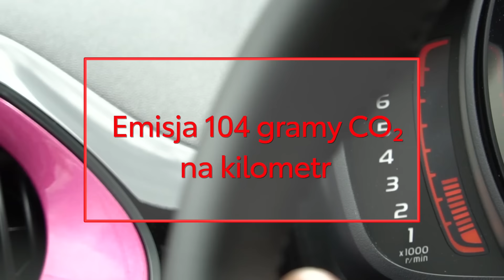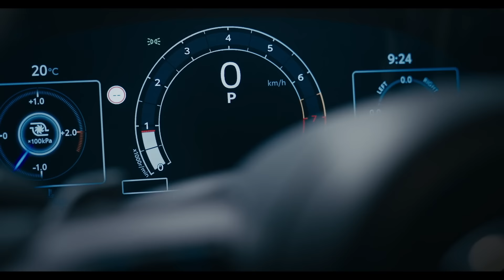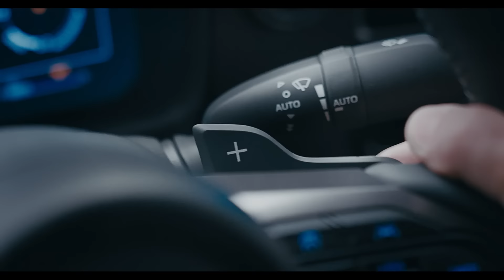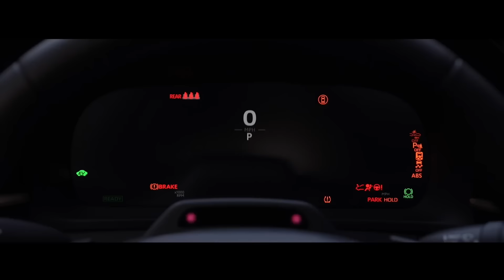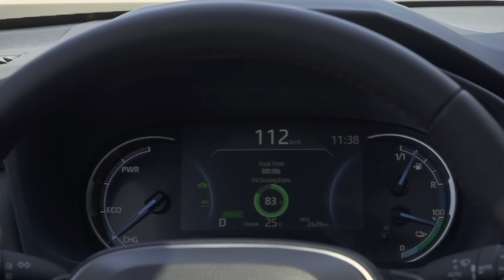Czy przez CAFE znikną wybrane Toyoty? Jak działa automatyczna skrzynia w GR Yarisie? | Toyota Q&A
Dyrektywa unijna CAFE budzi pytania o zmiany na rynku motoryzacyjnym w Polsce. Czy klienci od stycznia 2025 r. powinni przygotować się na skok cen samochodów? Między innymi na to pytanie odpowiadają Robert Mularczyk (Senior PR Manager TCE) i Maciej Kilim (General Manager TCE) w nowym odcinku Q&A. Eksperci rozwiewają wątpliwości związane z dostępnością gamy modelowej Toyoty w Polsce i doradzają, czy warto kupić Toyotę C-HR Plug-in, jeśli nie planuje się ładować auta z wykorzystaniem Wallboxa.

0:00 Wstęp
0:21 Czy w 2025 roku samochody będą droższe?
2:05 Czy w związku z dyrektywą CAFE znikną z rynku wybrane modele Toyoty?
5:14 Po co w Toyocie GR Yaris automatyczna skrzynia biegów?
10:05 Kiedy pojawią się nowe elektryczne modele Toyoty?
13:00 Czy nowa hybrydowa Camry będzie wyposażona w napęd AWD-i?
14:46 Czy bez Wallboxa opłaca się kupować Toyotę C-HR Plug-in?
22:14 Czy Yaris Cross będzie dostępny w wersji plug-in?
22:35 Czy Toyota Grand Highlander będzie sprzedawany w Europie?
22:51 Czy nowa Corolla 1.8 z hybrydą 5. generacji posiada filtr cząstek stałych?
23:44 Czy w Polsce będzie dostępna Toyota Sienna?
24:00 Czy pojawi się model Camry kombi?
24:15 Dlaczego w ofercie Toyoty w Polsce nie ma modelu Prius+?
24:35 Zakończenie

  / toyotapolska

  / toyota.polska
  / robert.mularczyk

  / toyota-motor-poland